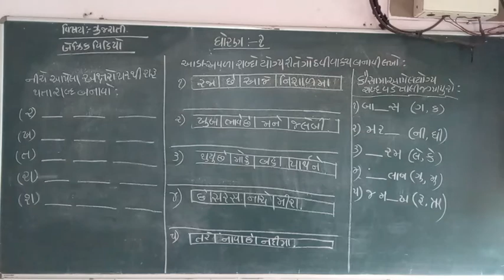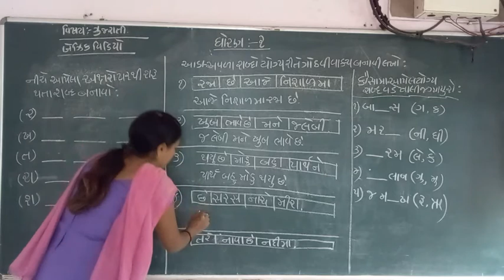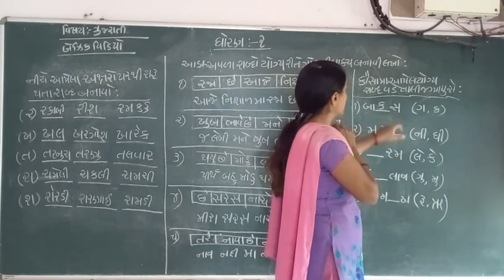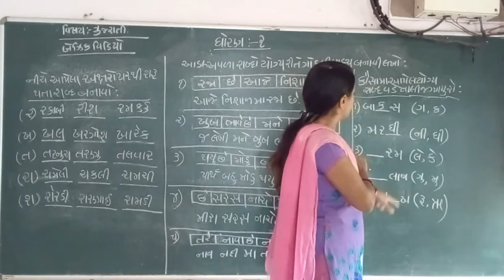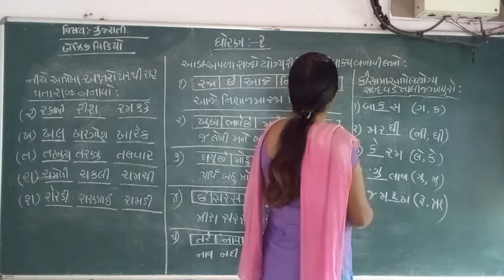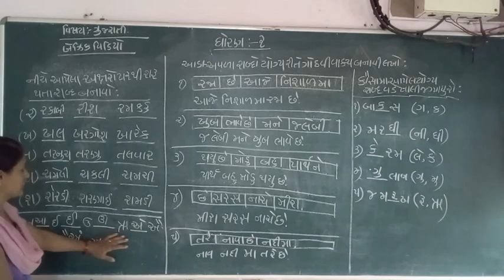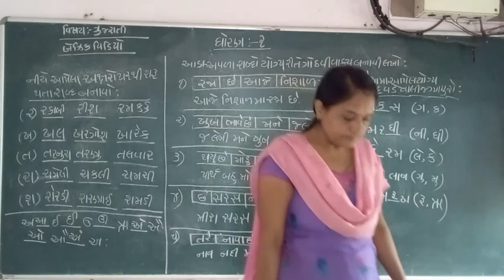Std - 2 ગુજરાતી બેઝીક વીડીયો